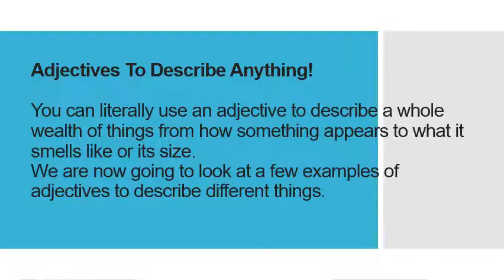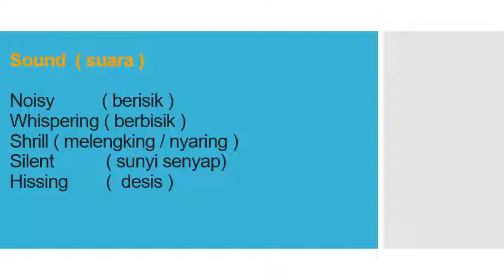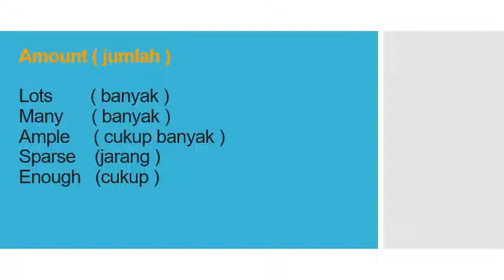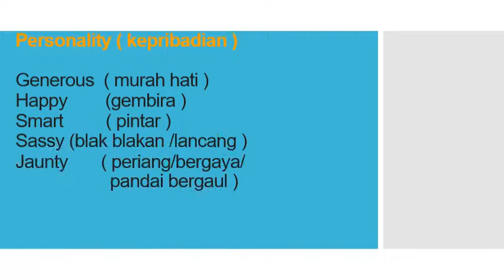Descriptive list for taste touch etc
Hi I'm Teacher  Lirenz :)
I've been teaching for over 22 years.
I'm a TEFL ( Teaching English as Second Language ) Certified English teacher.

Wanna Learn more & join my English WHATSAPP group for FREE of CHARGE ? /
Mau belajar lebih dan Join group Whatsapp saya secara GRATIS ?

Hope this  channel can help you to improve your English Skills :)